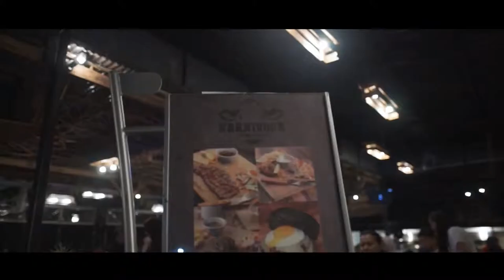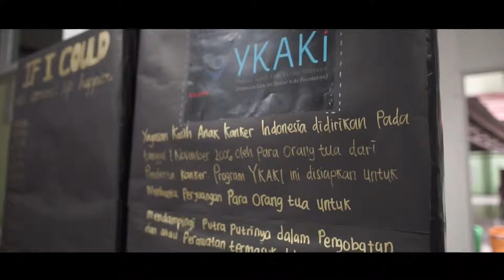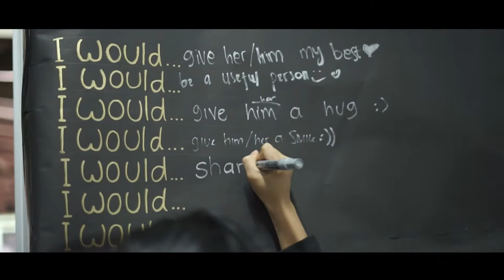Dokumenter BLACKBOX 2017